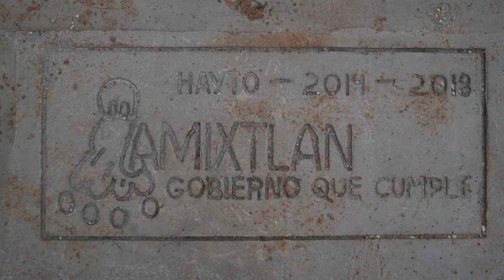EN AMIXTLAN SE ANUNCIAN AVANCES DE OBRAS, ALEJANDRO JAVIER BECERRA SALAZAR